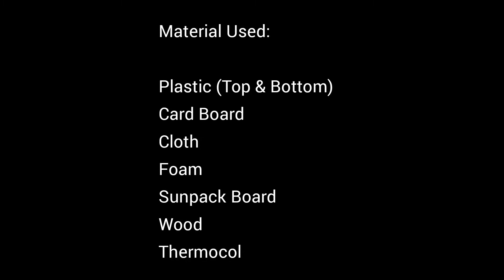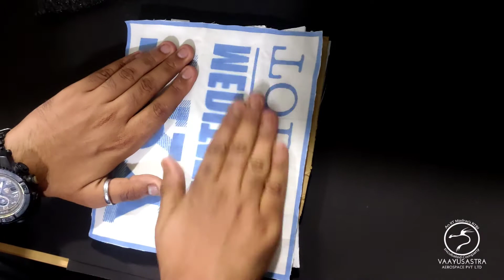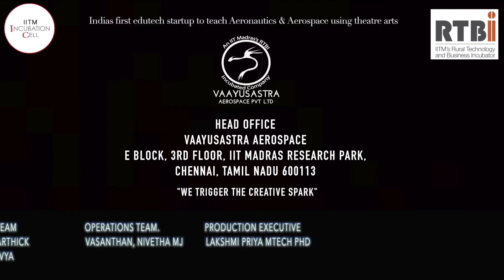Composite materials Demonstration for Children DIY | What is Composite Material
Design & Edit :
Madan Sharma, BE (Aero)